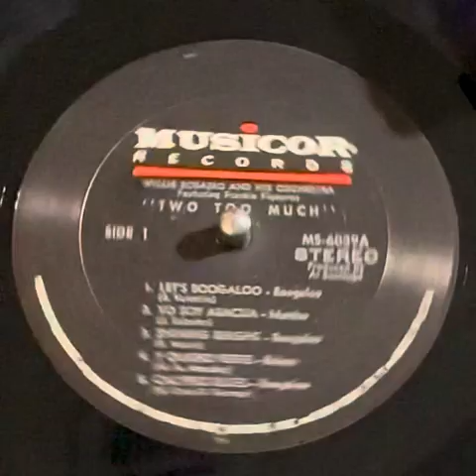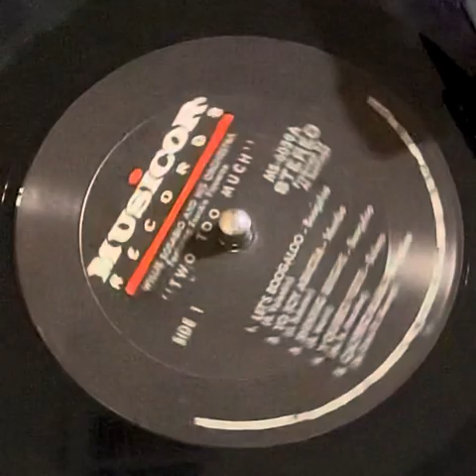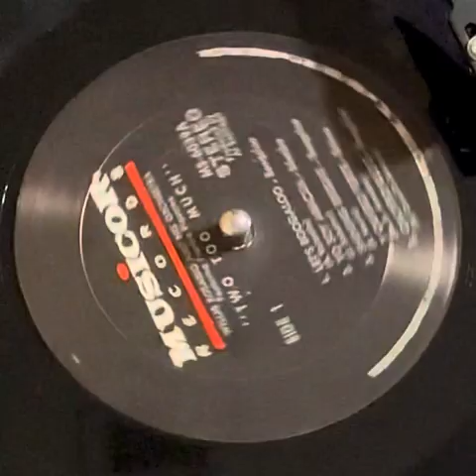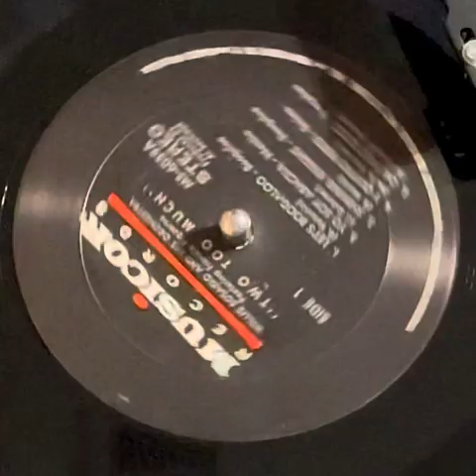Willie Rosario and his Orchestra- Calypso Blues (Musicor) 1968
Willie Rosario and his Orchestra
Featuring Frankie Figueroa
Two Too Much
Musicor MS 6039
1968
“Calypso Blues”